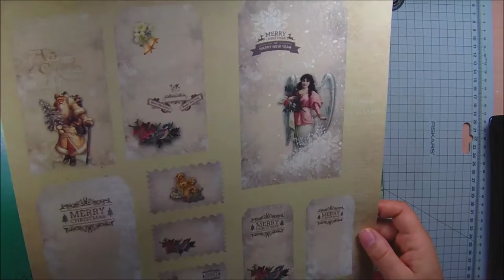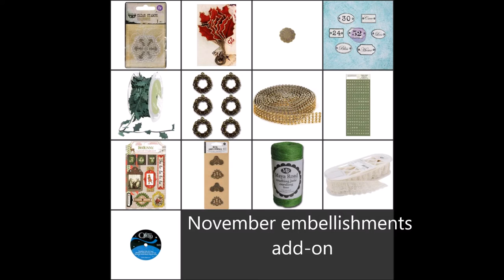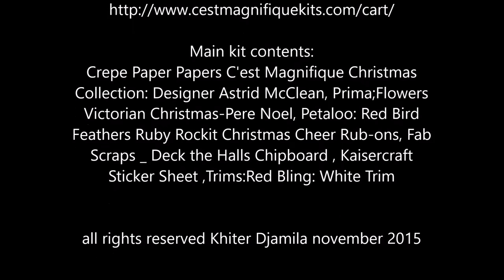C'est Magnifique December Main Kit